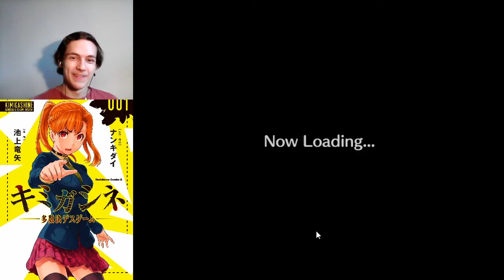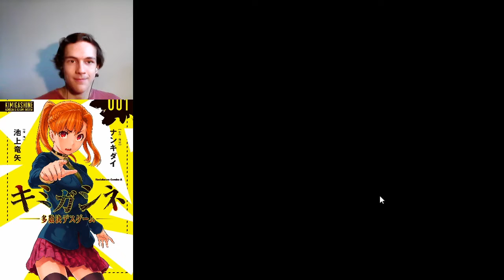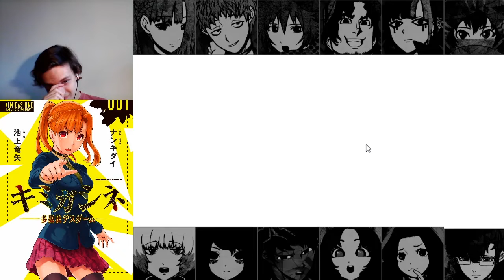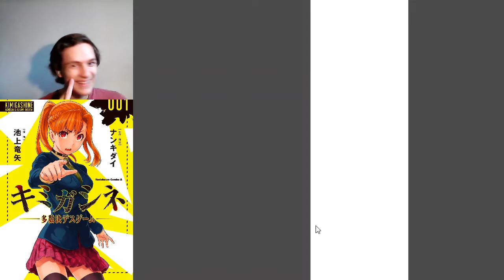Your Turn To Die - Blind Playthrough - Episode 58: Keiji?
This is my fifty-eighth episode of my, "Your Turn To Die", series; I hope you enjoy シ!

If you noticed any secrets/references, have any suggestions for games that I can play in the future on this channel, or have anything else to say, make sure to comment below.